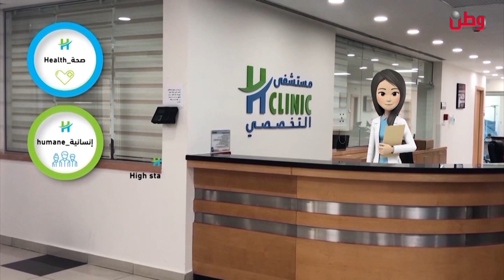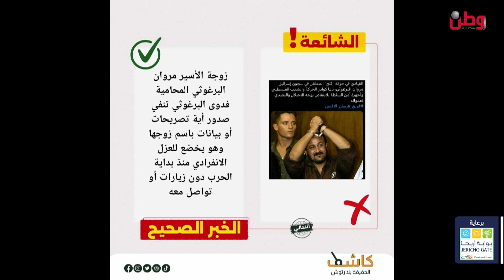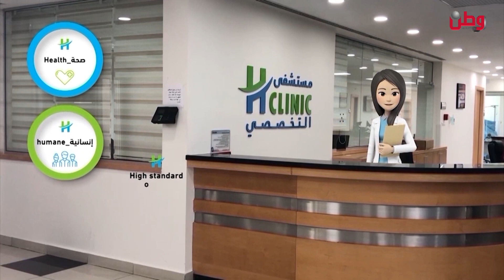10 December 2023 صباح الخير يا وطن